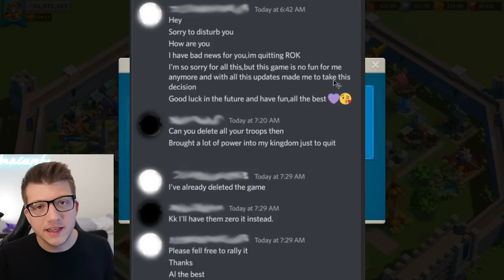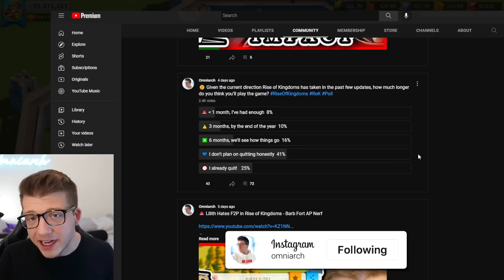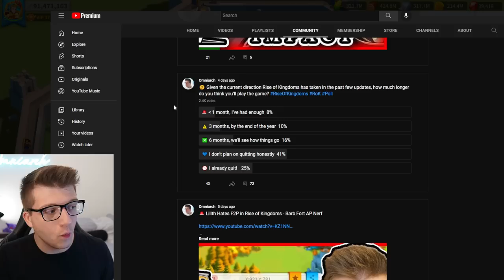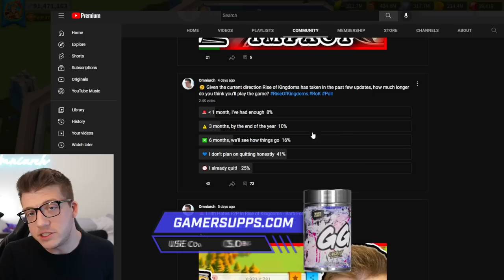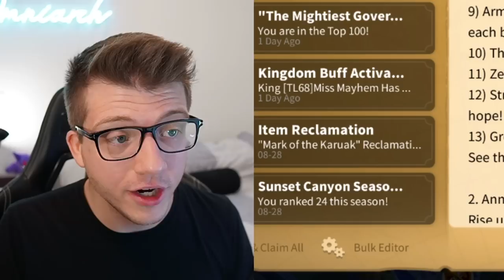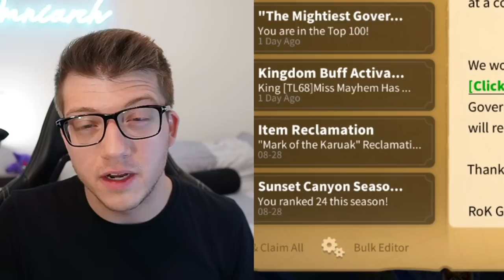Rise of Kingdoms NEW Update GOOD or BAD? New KVK - Treasury of Heroes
CALL OF DRAGONS: Will It BEAT Rise of Kingdoms? Is It P2W? CALL OF DRAGONS Gameplay

Chapters:
0:00 Players Are QUITTING ROK
4:06 Lilith's Response
8:38 New Update Notes
13:06 LEAVE FEEDBACK!